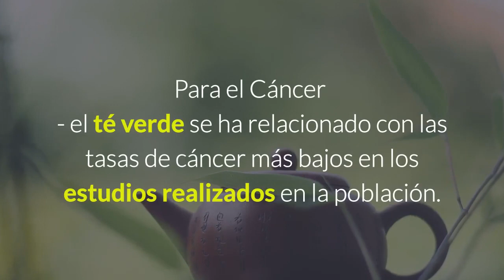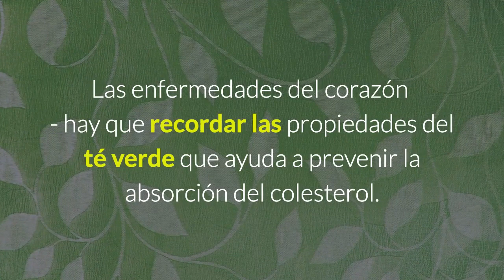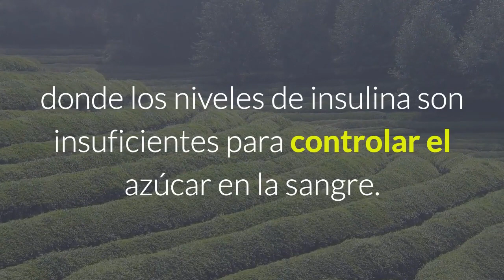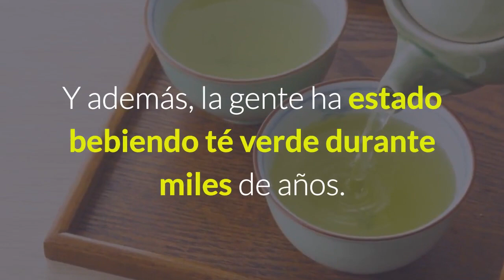Los Beneficios Científicamente Probado Del Te Verde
El té verde ha existido desde hace mucho tiempo. Los japoneses están particularmente interesados en consumirlos,  Y Esta sociedad, que consume el té verde, se muestra bastante fuerte y sana. Tienes que preguntarte: ¿qué hay con el té verde que obsesiona a esta nación?

XXXXXXXXXXXXXXXXXXXXXXXXXXXXXXXX